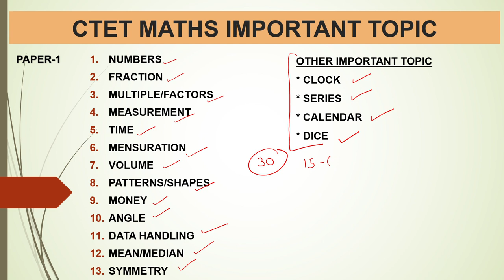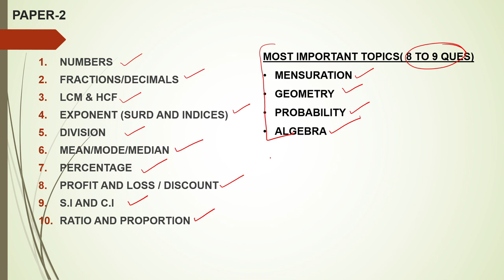CTET MATHS MOST IMPORTANT TOPICS | PAPER 1 & 2 | CTET DECEMBER 2023 | TYAARI JEET KI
Here is the list of all important topics of maths being asked in CTET in paper 1 and 2.
ctet maths,
ctet maths paper,
ctet maths pedogogy,
ctet maths december 2023